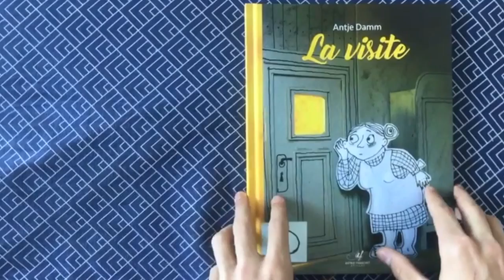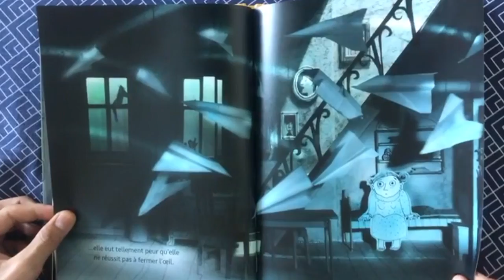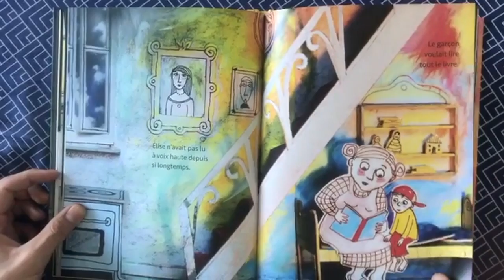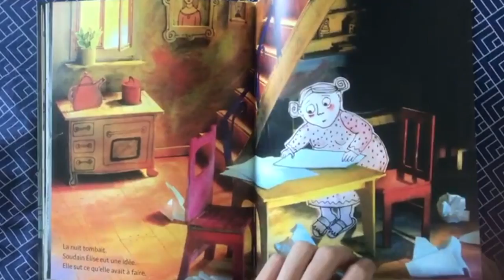Ma bibliothèque à la maison - Épisode 1 "la visite"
Jimmy, volontaire en service civique à l'AFEV Perpignan vous propose une lecture jeunesse.